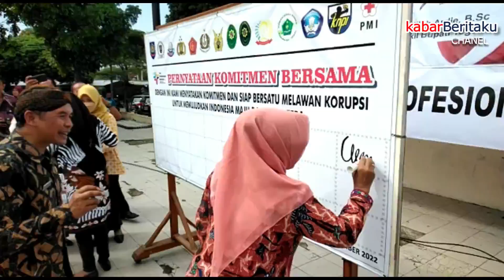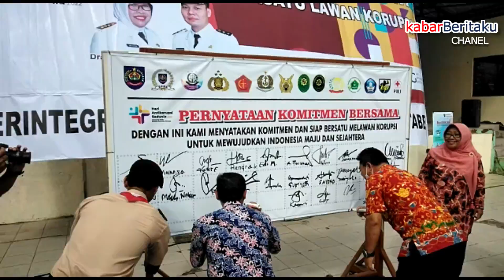Aksi Tandatangan Peringatan Hari Anti Korupsi Dunia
KabarBeritaku.com, ( SLAWI )- Inspektorat Kabupaten Tegal mengadakan apel sekaligus penandatanganan pernyataan komitmen bersama melawan korupsi. Kegiatan apel yang berlangsung mulai pukul 08.30 WIB ini, dipimpin langsung oleh Bupati Tegal, Umi Azizah, dan diikuti beberapa unsur terkait seperti TNI-Polri, Kejaksaan, Dinas Pendidikan dan Kebudayaan, Kementerian Agama, Pengadilan Negeri, dan Komite Nasional Pemuda Indonesia (KNPI), Camat, Kepala desa, dan para pegiat, pejuang anti korupsi,di Taman Rakyat Slawi Ayu (Trasa), Jumat (9/12/2022).